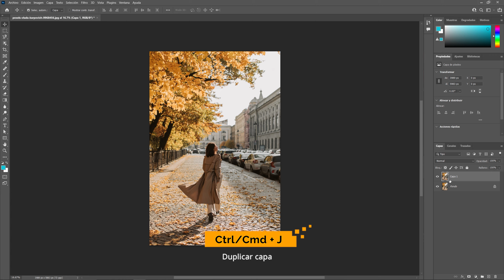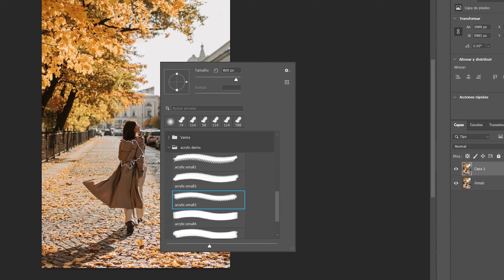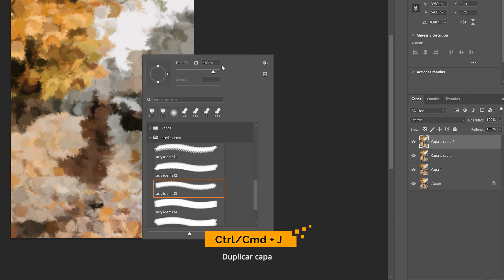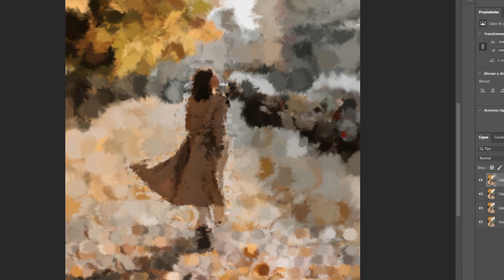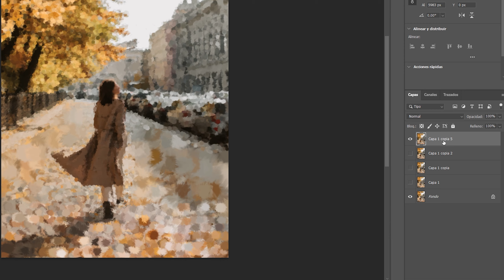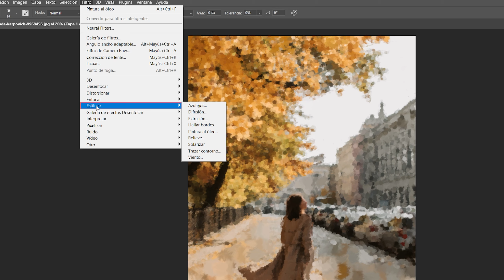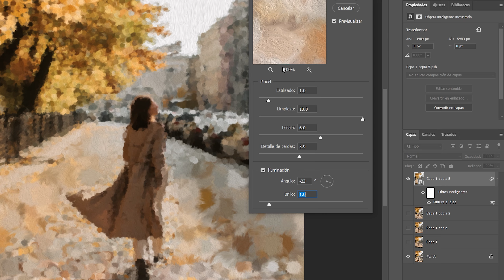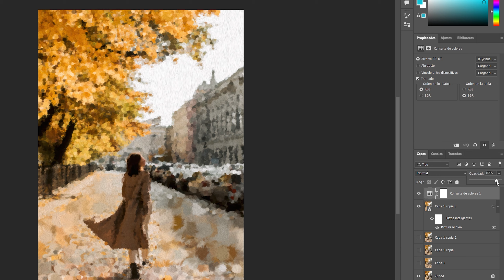EFECTO OLEO PHOTOSHOP: Descubre cómo crear un increíble efecto de pintura al óleo abstracto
Descubre cómo convertir una fotografía en una hermosa pintura al óleo abstracta utilizando Photoshop CC. Es muy divertido y el resultado te sorprenderá.

📹 CONTENIDO:
00:00 Usar imágenes de tamaño grande y buena resolución
01:06 Colocar imagen en Photoshop
01:47 Herramienta Pincel histórico y cargar pinceles
02:11 No funciona la herramienta (solución)
03:23 Ajustar pincel personalizado
04:38 Pintar para crear efecto de pintura
09:04 Efecto Pintura al óleo
12:36 Corregir color con Preset
13:54 Despedida